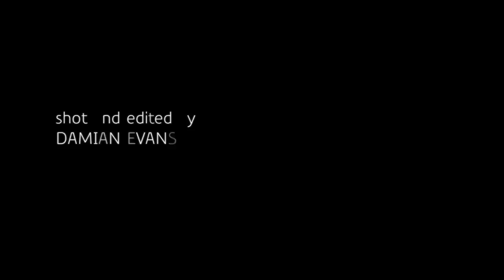SCORCH+MOOD SWINGS TRAILER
Designer Sandra Hordatt has got a brand new line of Swim Wear called Mood Swings, so you know SCORCH had to jump all over that.

Shot on location at Damian's Bay (D1), and photographed by world class photographer Pedro Virgil, this is set to be the hottest issue of SCORCH yet.

Look out for SCORCH Issue 32 at all the hot spots.